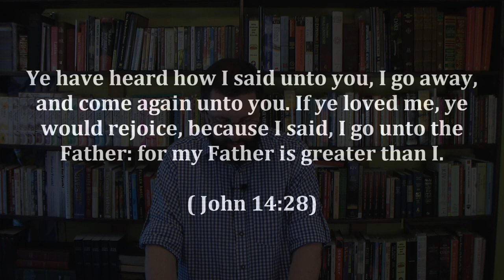18: The Trinity Exposed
Is the Father greater than the Son?